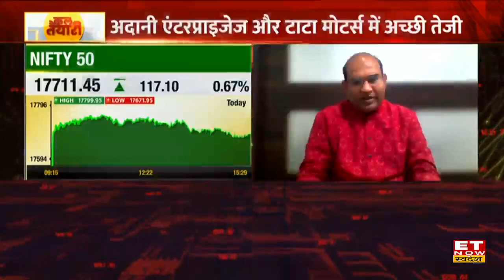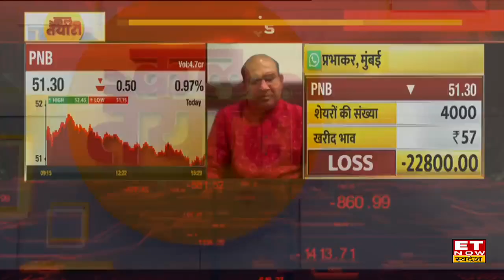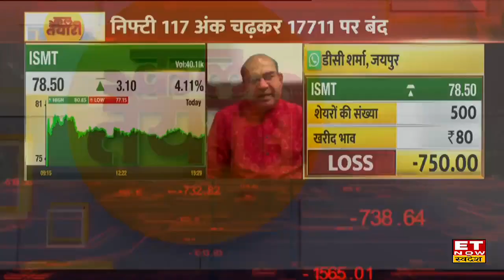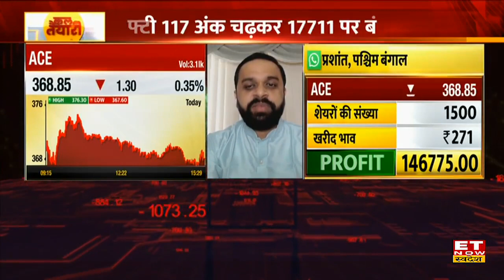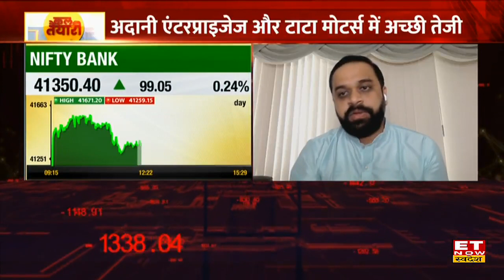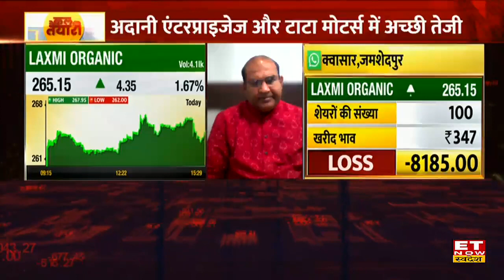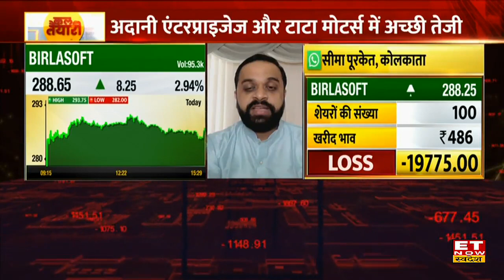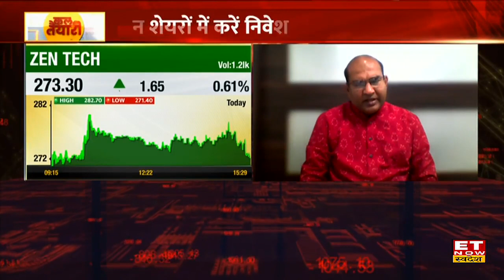Taking stocks : Nifty & Sensex में लगातार दूसरे दिन दिखी तेजी, Expert के साथ करें Kal Ki Taiyari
Share Market में आज कारोबार के अंत तक बाजार तेजी के साथ बंद हुआ। Nifty 125 अंकों की बढ़त के साथ 17719 पर और Sensex 415 अंकों से ज्यादा की तेजी के साथ 60224 पर बंद हुआ , जबकि Nifty Bank भी 128 अंकों की बढ़त के साथ 41378 पर बंद हुआ। आज के कारोबार में IT, एनर्जी, PSE शेयरों में खरीदारी देखने को मिली जबकि FMCG, फार्मा, मेटल शेयर हल्की बढ़त पर बंद हुए। रियल्टी, PSU बैंक इंडेक्स पर दबाव देखने को मिला।
कैसे रहे Banking Stocks और Midcap?
किन Stocks में हुई सबसे ज्यादा गिरावट?
कैसी हुई बाजार की Closing?